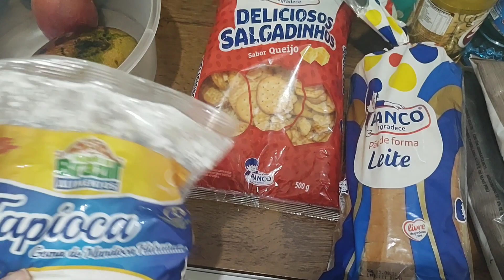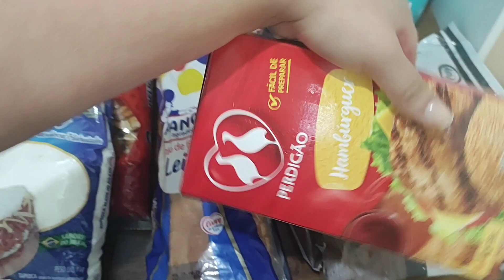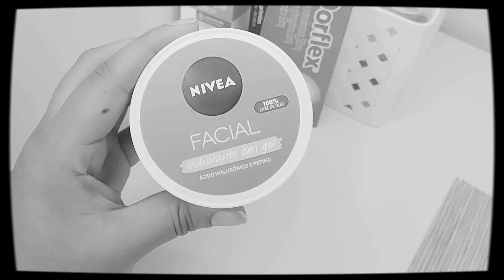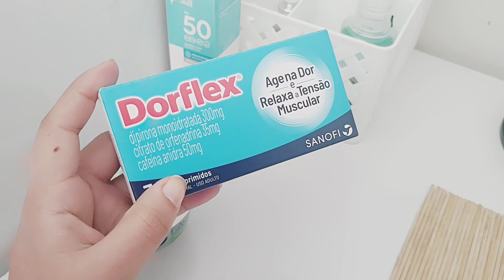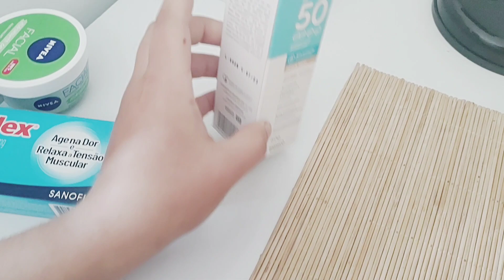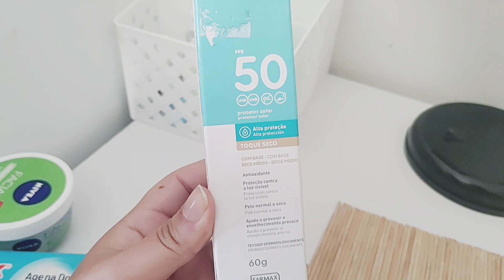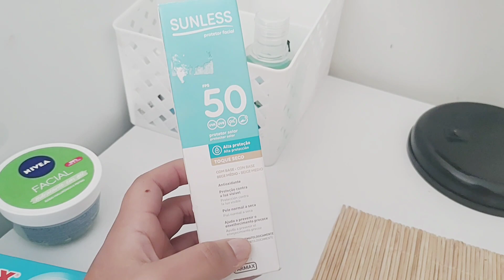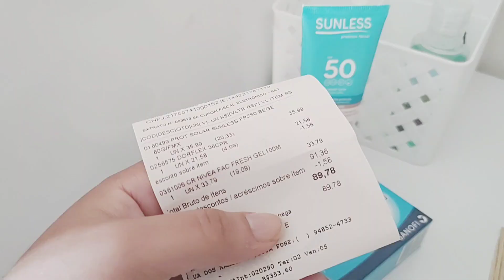morandosozinha - COMPRAS DE MERCADO e de FARMÁCIA - Reposição do mês 🌸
Beijo e até o próximo.

Não esquece de deixar o seu like, é muito importante pra mim!